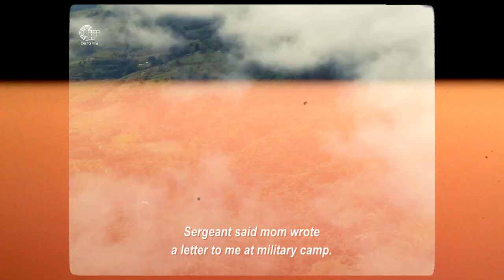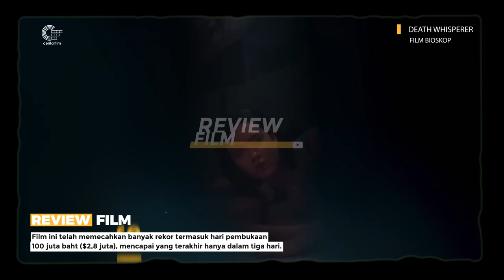REVIEW TEE YOD (DEATH WHISPERER 2024) | THAILAND EMANG GUDANGNYA FILM HOROR BAGUS!!!!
Selamat Datang Di Channel Cerfil Review

Death Whisperer (juga dikenal sebagai Tee Yod; bahasa Thai: ธี่หยด) adalah film horor supernatural Thailand tahun 2023 yang diadaptasi dari novel Krittanon, Tee Yod. Diproduksi oleh Major Join Film dan BEC World, perusahaan patungan BEC World (Channel 3) dan Major Join Film, disutradarai oleh Thaweewat Wanta. Dibintangi oleh Nadech Kugimiya, Denise Jelilcha Kapaun, Karj-bundit Jaidee, Peerakit Patcharabunyakiat, Rattanawadee Wongtong, Arisara Wongchalee dan Paramet Noi-um. Dirilis pada Kamis 26 Oktober 2023

Ceritanya terjadi pada sebuah keluarga Thai-Tionghoa di sebuah desa yang jauh dari peradaban pada tahun 1972 di provinsi Kanchanaburi. Sebuah keluarga petani dengan enam anak termasuk tiga putra, Yak, Yos, Yod, dan tiga putri, masing-masing Yad, Yam, Yee.

Tiba-tiba, kengerian menimpa seorang gadis muda di desa tersebut. Ketika dia tiba-tiba meninggal karena alasan misterius. Segera setelah itu, hal itu mulai terjadi pada keluarga ini. Ketika ketiga putrinya bertemu dengan seorang wanita misterius dan hantu berpakaian hitam dalam perjalanan dari rumah ke sekolah.

Tak lama kemudian, Yam pun jatuh sakit dengan gejala aneh. Ekspresinya berubah menjadi menakutkan. Seiring dengan suara-suara seram yang Yad dengar di tengah malam. Ini adalah pengulangan, "Tee Yod, Tee Yod".

Saat keluarga menghadapi ancaman supranatural. Mantan tentara dan putra sulung berdarah panas, Yak, harus pulang ke rumah untuk menyelesaikan semua masalah.

Setelah kakak laki-lakinya kembali ke kampung halamannya, dia harus menemukan cara untuk menyelamatkan adik perempuannya dari penyakit aneh yang menyebabkan dia berperilaku berbeda.